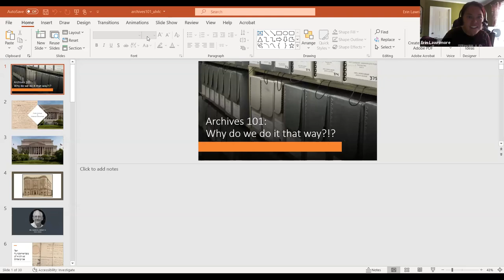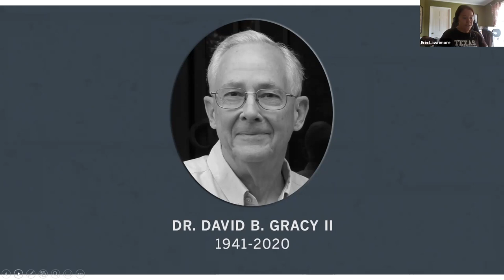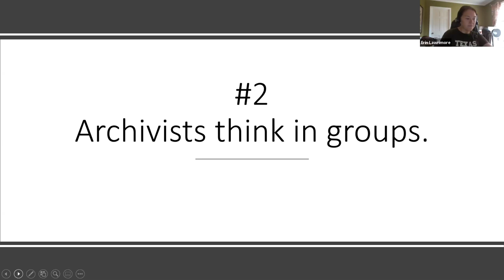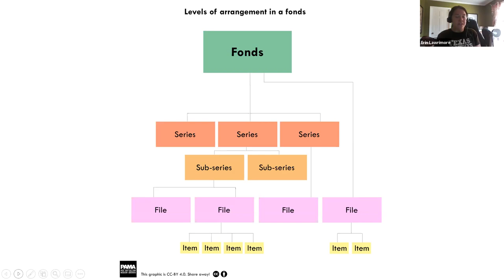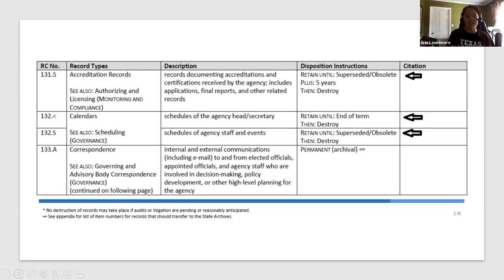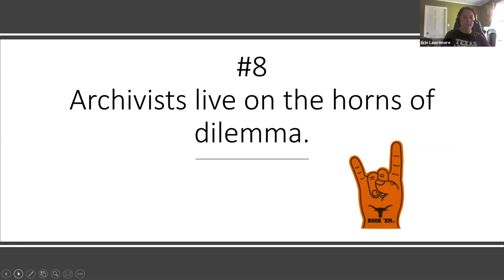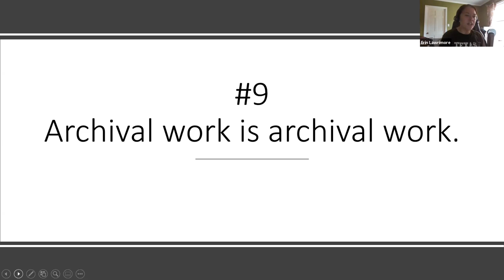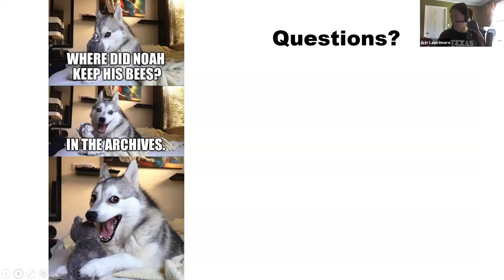UNCG Libraries ULVLC: Archives 101: Why Do We Do It That Way?!